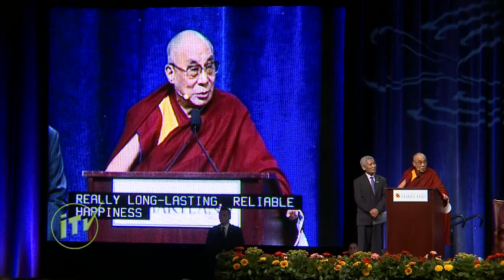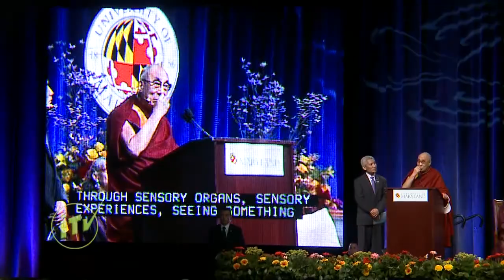Image-in-Asian #1010 - 2013-05-10 part 3 of 4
Highlights of 2013 Sadat Lecture for Peace by His Holiness the 14th Dalai Lama of Tibet at University of Maryland, College Park.